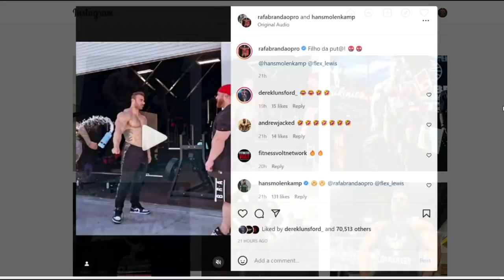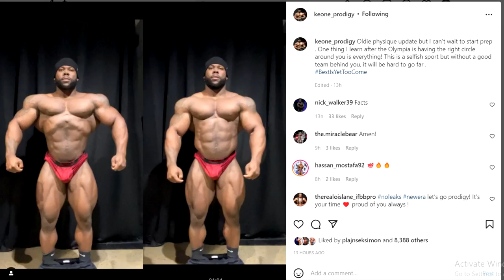Horse MD Too Big For Classic? + Nick Walker V Taper! + Rafel Brandao Update + More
TIMESTAMPS:
00:00 - Intro
00:16 - Horse MD Too Big For Classic?
05:08 - Rafel Brandao Update
08:19 - Keone Pearson Update
10:51 - Nick Walker V Taper